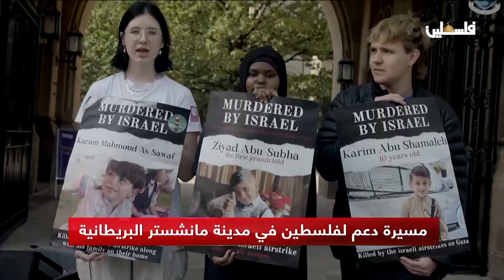مسيرة دعم لفلسطين في مدينة مانشستر البريطانية